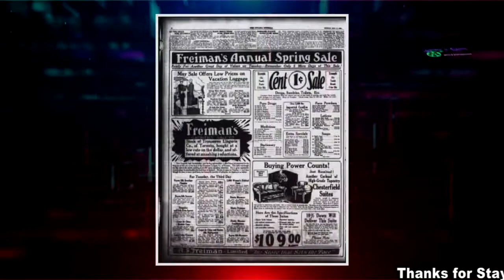হঠাৎ অদৃশ্য গ্রাম। vanishing_village in canada। হারিয়ে যাওয় গ্রাম। Lake Anjikuni Village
Tanim's World-এর পক্ষ থেকে শুভেচ্ছা। আশাকরি সাথে থাকবেন। খবর, বিনোদন, জানা-অজানাসহ নানা তথ্যভিত্তিক ভিডিও পাবেন এখানে।   এবারের বিষয়: হারিয়ে যাওয়া গ্রাম।
একবার ভাবুন তো, আপনি যে গ্রামে বাস করেন তার পাশের গ্রামটি হঠা‌ৎ মিলিয়ে গেল হাওয়ায়।  অসম্ভব মনে হলেও কতকিছুই তো ঘটে বিশাল এই পৃথিবীতে! শত শত বছরের চেষ্টায়ও যার কুলকিনারা মেলে না। এখন যে ঘটনাটি বলবো মনে হতে পারে এটা কোনো সিনেমার গল্প বা কল্পকাহিনী। কানাডার উত্তরে আনজিকুনি হ্রদের পাশে ভিলেজ অব ডেড নামে একটি গ্রাম ছিলো।  ছিলো বলার কারণ, এখন নেই…. মানে হঠা‌ৎই মিলিয়ে গেছে বা উধাও হয়েছে। এই ঘটনার আগে মানুষ ঐ গ্রাম সম্পর্কে জানত না কিছুই। শুধুমাত্র গ্রামবাসী ও ব্যবসার কাজে যারা আসতেন তারাই জানতেন গ্রামটি সম্পর্কে। কিন্তু ১৯৩০ সালের পর সংবাদ মাধ্যমে একটি ঘটনা প্রকাশের পর গ্রামটি পুরো বিশ্বের নজড়ে চলে আসে। প্রায় হাজার দুয়েক উপজাতি নিয়ে এই গ্রামটির অবস্থান ছিল কানাডায়।
আনাগোনা বলতে শুধুমাত্র অধিবাসীরা আর কিছু পশম ব্যবসায়ী। ১৯৩০ সালে ‘জো লোবেল’ নামক একজন পশম ব্যবসায়ীর বরাত দিয়ে একজন সাংবাদিক গ্রামটি সম্পর্কে একটি বিস্ময়কর সংবাদ প্রকাশ করেন। পশম কেনার জন্য ঐ ব্যবসায়ী প্রায়ই ঐ গ্রামটিতে যেতেন। কিন্তু একদিন তিনি পশম কেনার জন্য গ্রামে গিয়ে দেখেন কোথাও কোনো মানুষ নেই।
এ বাড়ি, ও বাড়ি খুঁজেও একজন মানুষও তিনি খুঁজে পাননি। বিভিন্ন বাড়িতে গিয়ে তিনি দেখতে পান, তারা যে শার্টগুলো বুনছিল সেগুলো অসমাপ্ত অবস্থাতেই পড়ে আছে। অনেকে চুলোয় তরকারি গরম করতে দিয়েছেন, সেই তরকারি গরম হচ্ছিল। কিন্তু কোথাও কোনো মানুষের চিহ্ন নেই।

News, Blog & Entertainment. All contains are files, archive & collected.

USA Fair Use Disclaimer: This channel may use some copyrighted materials without specific authorization of the owner but contents used here falls under the “Fair Use” .Copyright Disclaimer under Section 107 of the Copyright Act 1976, allowance is made for "fair use" .